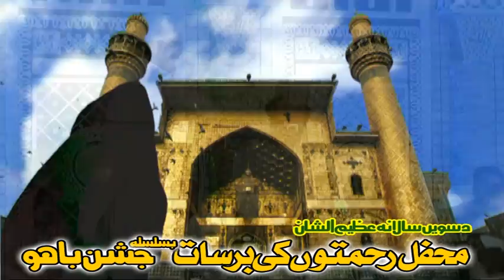Syed Faiz ul Hassan Shah Mehfil Rehmaton ki Barsaat ghforabad chiniot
Camra Man
Ali Hassan Sialvi